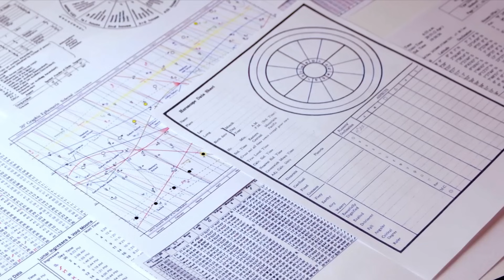নতুন বছর ২০২৪ । মিথুন রাশি। বোনাস রাশিফল। নাক্ষত্রিক ফলাফল। Gemini 2024 ।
এই ভিডিওতে নতুন বছর 2024 এর বোনাস রাশিফল নিয়ে আলোচনা করা হয়েছে । মূলত বোনাস রাশিফল অর্থাৎ নক্ষত্রিক প্রেডিকশন করা হয়েছে । নির্দিষ্ট এই ভিডিওটিতে মিথুন রাশির জাতক জাতিকারা বা মিথুন লগ্নের জাতক জাতিকারা দের জন্য প্রেডিকশন করা হয়েছে।